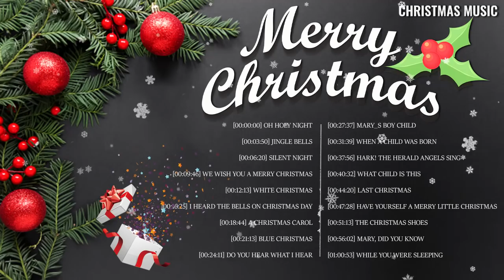Top Popular Old Christmas Songs 2021 Of All Time - Most Beautiful Old Christmas Songs 2021 Playlist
[00:00:00] Oh Holy Night
[00:03:50] Jingle Bells
[00:06:20] Silent Night
[00:09:46] We Wish You a Merry Christmas
[00:12:13] White Christmas
[00:16:25] I Heard The Bells on Christmas Day
[00:18:44] A Christmas Carol
[00:21:13] Blue Christmas
[00:24:11] Do You Hear What I Hear
[00:27:37] Mary_s Boy Child
[00:31:39] When A Child Was Born
[00:35:50] Baby Dont Cry In The Rain
[00:38:02] Hark! The Herald Angels Sing
[00:40:32] What Child Is This
[00:44:20] Last Christmas
[00:47:28] Have Yourself A Merry Little Christmas
[00:51:13] The Christmas Shoes
[00:56:02] Mary, Did You Know
[01:00:53] While You Were Sleeping